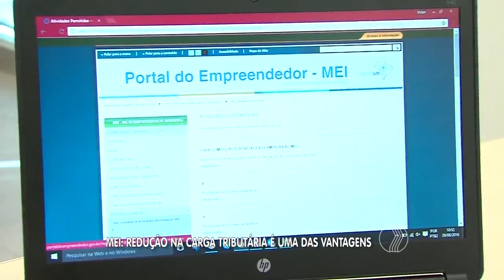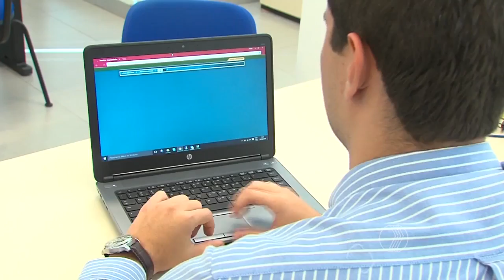JORNAL PARANAÍBA - Mei: Redução na carga tributária é uma das vantagens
Abrir um negócio como MEI, microempreendedor individual é  simples e rápido. Entre as vantagens, a carga tributária é reduzida.